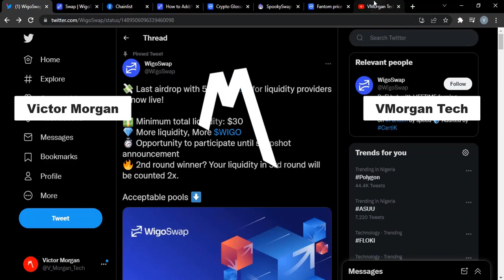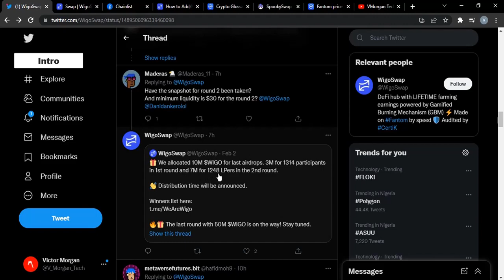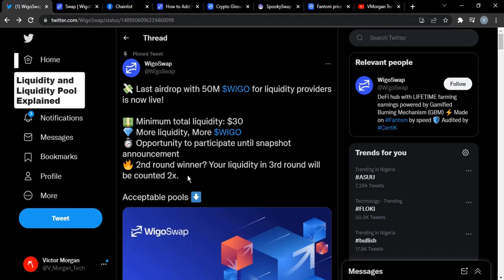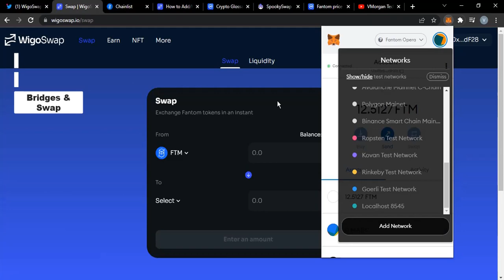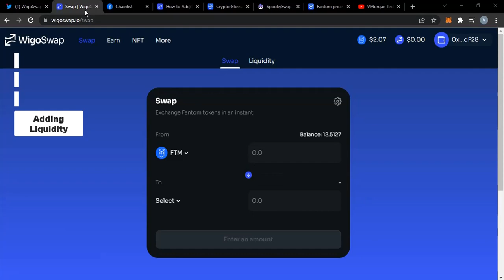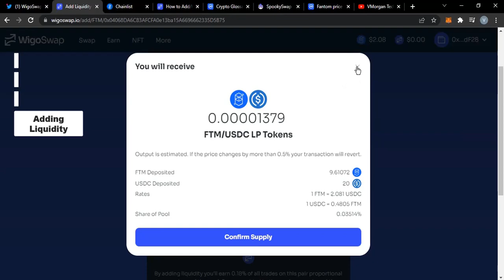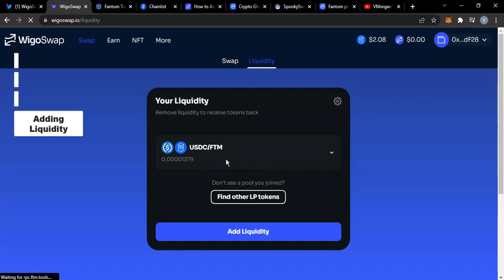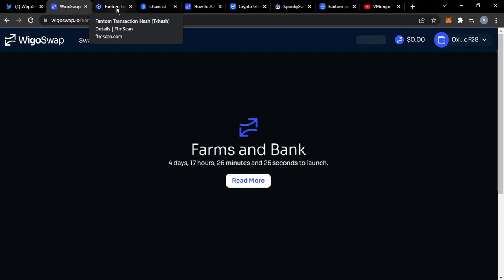Fantom airdrop 2022 (50,000,000 $WIGO Airdrop is Live for LPers)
Last airdrop with 50M $WIGO for liquidity providers is now live!
Follow steps in the video to participate, Use time stamps where necessary.

Timecodes
0:00 - Intro
2:11 - Liquidity and Liquidity pool explained
8:45 - Bridge & Swap
11:03 - Adding Liquidity
15:35 - Farm and Bank

Emojis from Pngtree.com

VMorgan Tech.